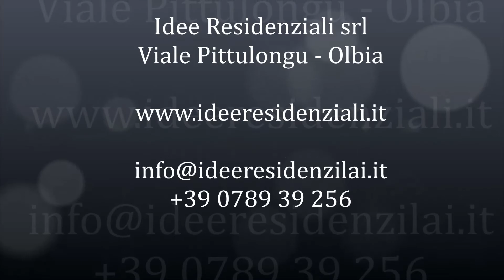Agenzia Immobiliare in Sardegna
Idee Residenziali leader nella vendita e nello sviluppo di operazioni immobiliari turistiche rappresenta un riferimento di elevata affidabilità per la propria clientela, per accompagnarla negli investimenti più congeniali alle loro esigenze, anche in termini di redditività e di rivalutazione patrimoniale.

La società seleziona gli immobili turistici in Italia e all’estero attraverso una iniziale spinta emotiva dettata dalla gradevolezza estetica del prodotto e dal suo contesto ambientale; verifica l’inappuntabilità burocratico-amministrativa di ogni immobile per poter poi rendere inequivocabile la trasparenza nelle operazioni di compravendita.

Idee Residenziali sviluppa operazioni immobiliari turistiche perfettamente rispondenti alle esigenze di mercato, questo vuol dire mettere a frutto le esperienze maturate negli ultimi venticinque anni nel settore immobiliare turistico ed identificare il prodotto più suggestivo, più confortevole, più comodo, più funzionale, con il più giusto rapporto qualità prezzo, da poter offrire al mercato. Idee Residenziali è di fatto una società di consulenza turistico immobiliare che con la propria rete commerciale è al servizio di chi costruisce, di chi vende, di chi compra.

Un sistema informativo e operativo con professionisti di tutta la penisola ci consente di avere conoscenze approfondite del mercato della casa-vacanza.

Le vacanze! Sempre più un'esigenza per voi e per noi il dovere di garantirvi luoghi in cui sia vigente l'armonia tra sviluppo e natura. Idee Residenziali è a vostra disposizione per questo: rendere la vacanza un'esperienza unica.
Per noi qualità significa soddisfare le vostre esigenze ed indirizzarvi verso luoghi e soluzioni abitative fatte apposta per voi, consistenti in appartamenti e ville realizzate con materiali pregiati, rifinite ed arredate in ogni dettaglio seguendo la tradizione locale.
In questi luoghi, inoltre, considerando il mercato della casa-vacanza in forte e costante crescita, potreste effettuare un investimento immobiliare per garantire un solido valore al capitale investito ed anche un ottimo reddito annuo, attraverso varie formule proposte dal nostro Centro Affitti.

Idee Residenziali affitta ville e appartamenti selezionati sia per la loro posizione (i residence in cui sono inseriti) e sia per il livello di finiture, sia esterne che interne e degli arredi. Il nostro centro affitti offre inoltre vari servizi per rendere più piacevole e confortevole la vostra vacanza come:

•    noleggio della biancheria,
•    servizio colf,
•    servizio babysitter,
•    transfer per l’aeroporto,per il porto e la città,
•    prenotazioni taxi,
•    prenotazioni di gite in barca,
•    noleggio ombrelloni e sdraio,
•    noleggio gommoni o piccole imbarcazioni,
•    noleggio auto,
•    noleggio moto, scooter e biciclette,
•    servizio di segreteria (invio/ricezione fax), utilizzo della rete internet.

I nostri clienti possono così usufruire di un servizio completo per organizzare la propria vacanza direttamente da casa propria. Emozionati. a tutto il resto pensiamo noi!

Idee Services s.r.l.

Idee Services  nasce per offrire ai nostri clienti un servizio a 360°, seguendo le fasi relative alla gestione sia burocratica che organizzativa dell' immobile da voi selezionato.

Offriamo assistenza per la gestione delle pratiche amministrative (compreso il rapporto con gli Enti per il rilascio dei documenti necessari). Idee Services con l’ausilio di tecnici e imprese di accertata esperienza si occupa di tutte le manutenzioni ordinarie e straordinarie del vostro immobile quali: pulizie, interne ed esterne, manutenzione e realizzazione impianti di allarme, videosorveglianza, TV terrestre e/o satellitare, impianti illuminazione interna ed esterna, progettazione e realizzazione giardini, gazebi, barbecue, piscine e relativa gestione, rifacimento o realizzazione di coperture con incannucciato o tegole di verande o posti auto, lavori di falegnameria, tinteggiature interne ed esterne, manutenzione infissi sia interni che esterni, lavori di manutenzione edile e tutto ciò che è necessario per rendere efficiente e confortevole il Vostro immobile.

Un servizio offerto e molto apprezzato dai nostri clienti è il “PACCHETTO SERVIZI” un contratto con validità annuale con cui la Idee Services si propone come punto di riferimento per i proprietari. Tale contratto prevede: il deposito chiavi presso la nostra sede, il controllo mensile generale dell’immobile (porte, finestre, stato generale, infiltrazioni, impianto elettrico, gas, acqua, ecc.), apertura e chiusura  stagionale dell'immobile, assistenza e accoglienza del proprietario o del suo ospite, servizi di segreteria presso i nostri uffici (archivio posta in ufficio, invio/ricezione fax, utilizzo della rete internet, ecc.), informazioni turistiche ad eventuali ospiti del vostro immobile.

Emozionati... a tutto il resto pensiamo noi!